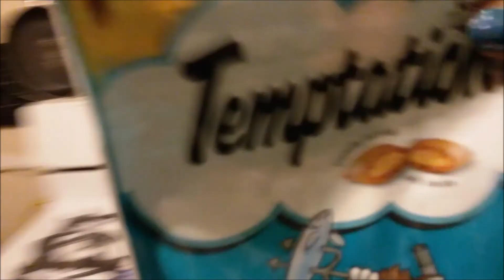Happy Husky At The Vet | Vlog 722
06.01.17 | Day 722

Allie, our husky had to get some more shots at the vet. McDonalds and Taco Bell for lunch. Loco, the parakeet flies out of the cage when Marissa tries to get a picture of Coconut on her swing.